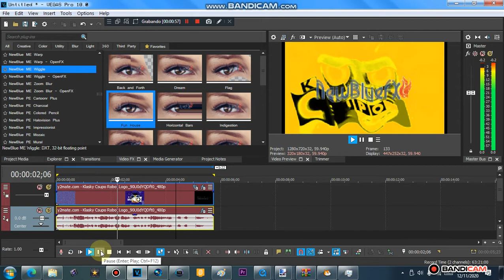How To Make Sunup V4